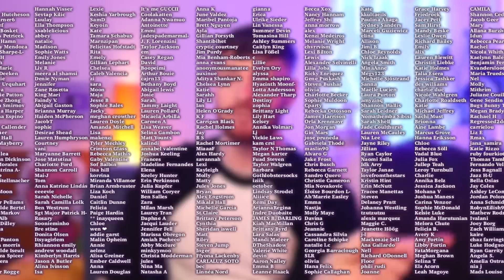*Wednesday* is giving me trust issues!! ~ Wednesday reaction ~ | episode 2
Hey guys, I'm back with another video!! So, we are finally carrying on with "Wednesday", after the first episode I was so excited to carry on with this show. Mainly because I honestly have no idea where this is going and that's the most exciting thing when watching something with you guys!! This episode was definitely no different, many gags... enjoy!! xoxoxo

The Brad Box
3 Wharf Approach
LEEDS
LS1 9WU